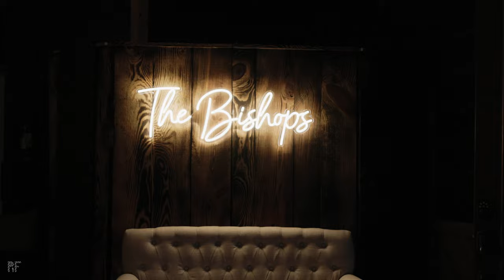The Bishops - Highlight Film | Southern Acres Wedding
Recent wedding film shot near Bath, NC.

If you would like a similar film created to capture your wedding day, feel free to get in touch with us at:

Shot on:
BMPCC 6K + RS2

Gear used on my RS2 rig:
DJI RS2
BMPCC 6K
SIGMA 18-35
TILTA CAGE
POWEREXTRA V-MOUNT
BASEPLATE COUNTERWIEGHT ADAPTER
V-MOUNT PLATE
D-TAP TO BMPCC CABLE
MONITOR MOUNT
MY FAVORITE HDMI CABLE
Handy Velcro Straps